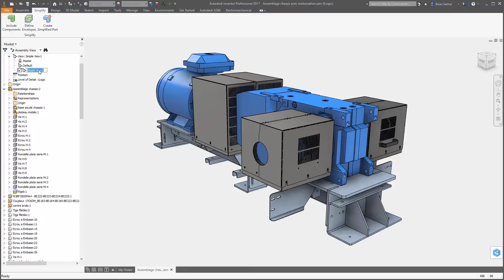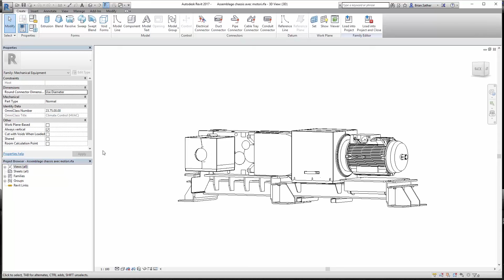Inventor 2017 - Bim content